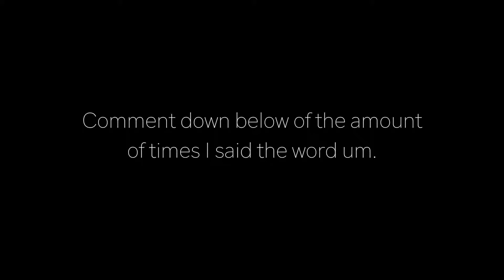Rate Your Setup S2:E2 - Blue and Purple